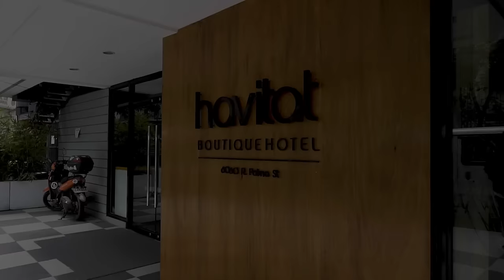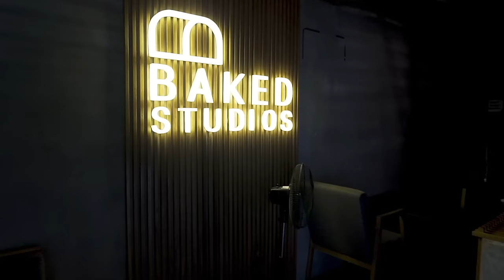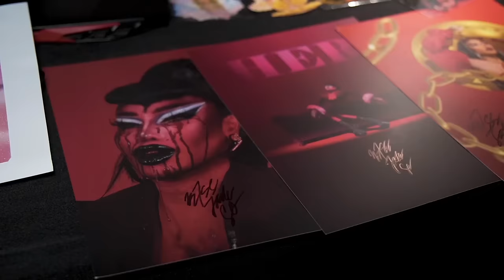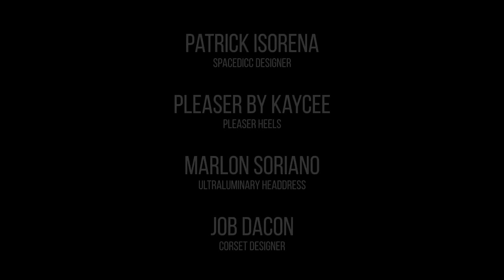HALLOQUEEN Ball feat. Sasha Colby & Krystal Versace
TRIGGER WARNING: FAKE BODY

This event was such a very special moment for me. I get to perform on my ultimate fantasy with such an amazing people from different part of the world. I was so excited to perform with powerful house performers Sasha Colby & Krystal Versace alongside with my DRPHS2 sisters and our local queens. Thank you @beyondlimitsep for having me & @havitat.ph for the accommodating us. I hope you enjoy this vlog as much as I enjoy what I'm doing.

Love & Light,
M1ss Jade So